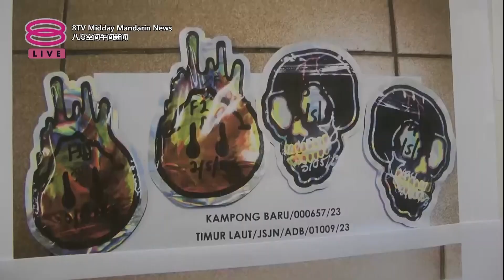外籍男女勾结本地人贩毒 槟警逮9人起27万毒品【2023.05.09 八度空间午间新闻】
【外籍男女勾结本地人贩毒  槟警逮9人起27万毒品】
槟城警方在日前破获两个外籍人士勾结本地人的贩毒集团，逮捕9人归案，起获总值27万令吉的各类毒品，其中以摇头丸为主的软性毒品居多！